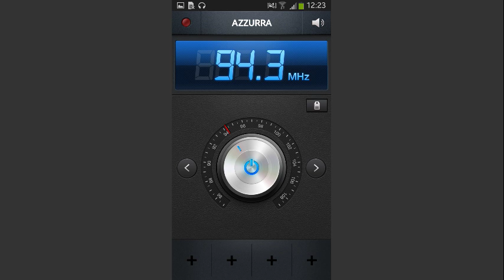ZAPPING: Radio Tivù Azzurra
Emittente nata a Palermo il 27 maggio 2006, ha sede in via Sammartino 110, irradia i suoi programmi dai 91,600; 98,500; 105,500; 107,500 e 107,500.  Fondata dal presentatore, dj e showman Sasà Taibi, noto per il suo programma Start Music Fra i collaboratori Max Geraci, voce storica delle radio locali sicule già a Rin Radio Italia Network, fra gi altri collaboratori: Mimmo Moramarco, Mario Loreti, Maria Scalera, Joe Prestia, Johnny Prestigiacomo, Giancarlo De Vincentis, Marileda Maggi, Mario La Monaca & Il Manipolo, Fabio Visconti, Domenico Costantino, Salvo Maiozzo, Paola Kay, Alfonso Amorigi.